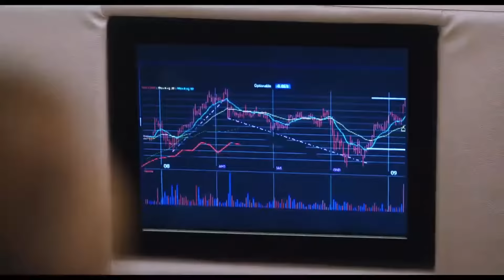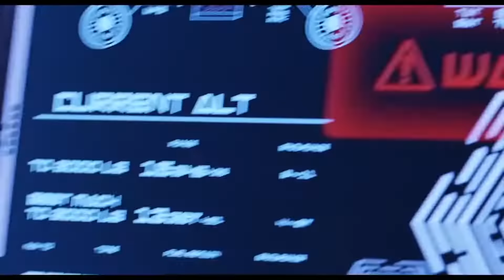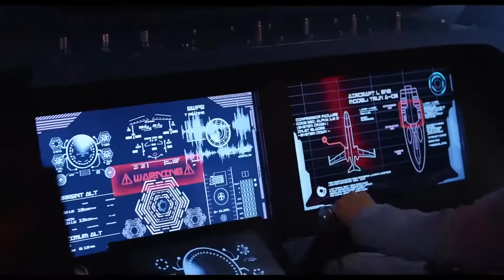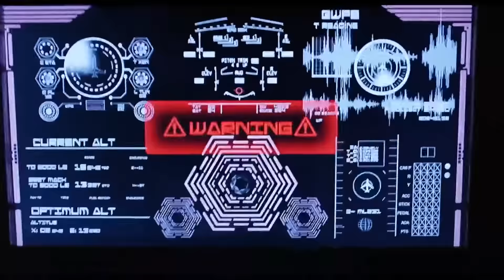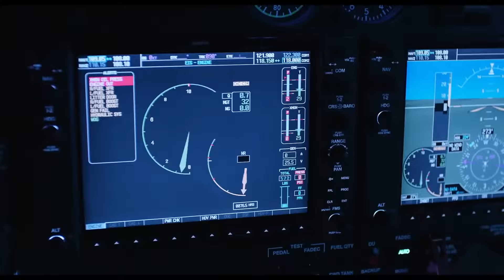Pasifik'te Facia 🎬 | Türkçe Dublaj Bilim Kurgu Filmi | Tek Parça İzle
Pasifik'te Facia Film Konusu:

Bir grup VIP seçkin yolcu, lüks uçakları acil iniş yaptıktan sonra ücra, gizemli bir adaya düşer. Kurtarılmayı beklerken ve planlarken, adanın hiçbirinin hayatta kalamayacağına dair daha karanlık ve ölümcül bir sırrı olabileceğini çok geçmeden anlarlar. Hikaye bu adada ve düşen uçağın yolcuları etrafında geçmektedir.

Filmoloji Keyifli Seyirler Diler 🎬